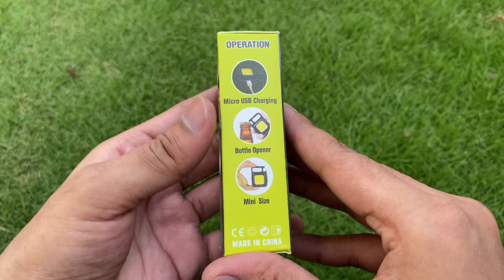COB Small Flashlight,800 Lumens Rechargeable Keychain Mini Flashlight with 4 Light Modes ₹145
Additional Information
Manufacturer: BLACK OLIVE, BLACK OLIVE
Packer: BLACK OLIVE
Importer: BLACK OLIVE
Item Weight: 50 g
Item Dimensions LxWxH: 10 x 10 x 10 Centimeters
Included Components: Batteries included
Generic Name: COB LIGHT

Amazon • COB Small Flashlight,800 Lumens Rechargeable Keychain Mini Flashlight with 4 Light Modes,Ultralight Portable Pocket Light with Folding Bracket Bottle Opener and Magnet Base for Camping Walking